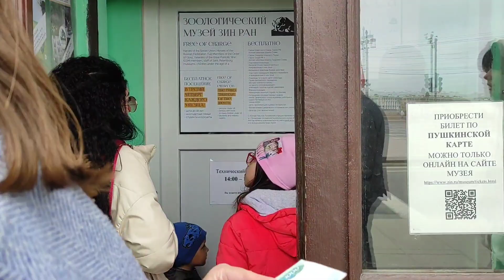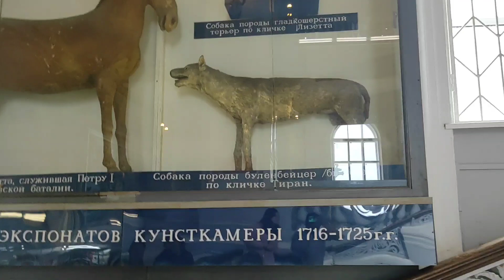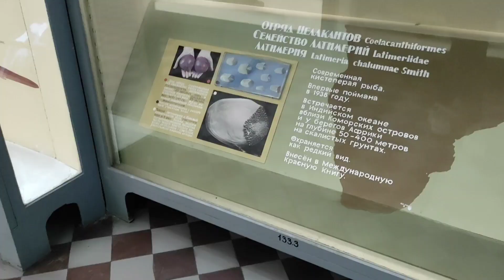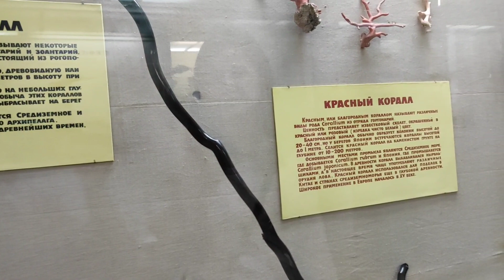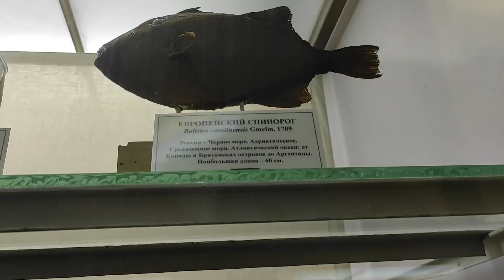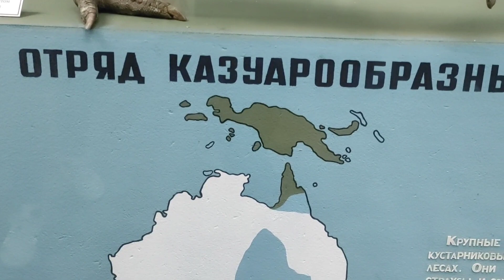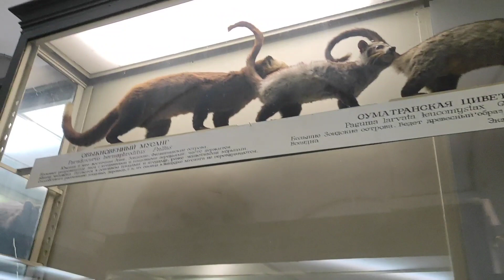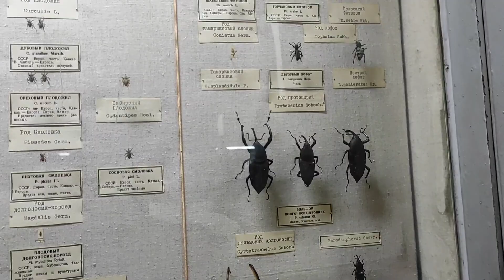PARADE DI ALUN-ALUN SAINT PETERSBURG RUSIA // MUSEUM ZOOLOGI